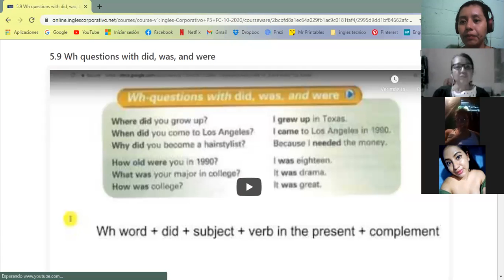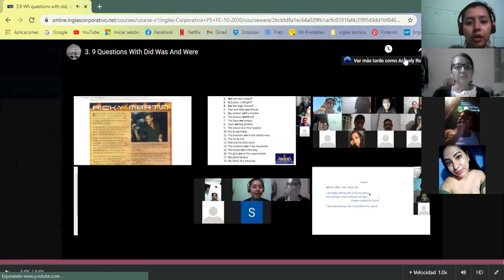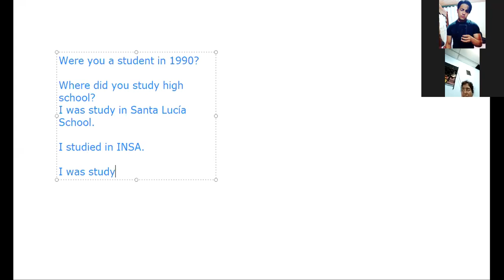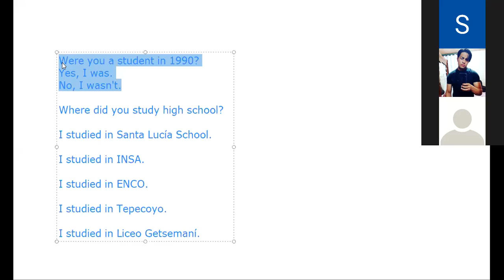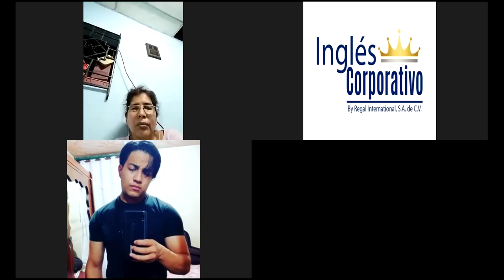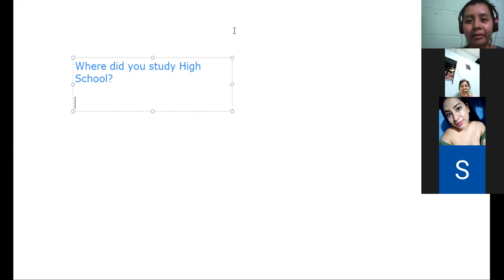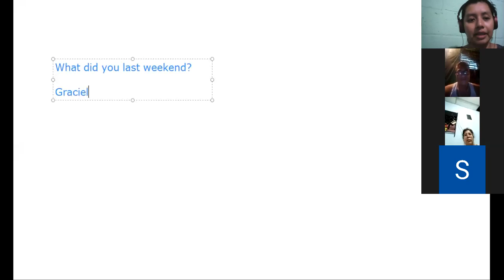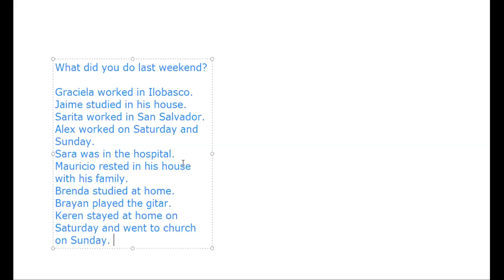Ingles Corporativo-Wh-Questions with Did and Was-Were